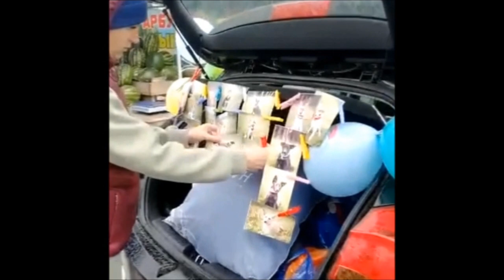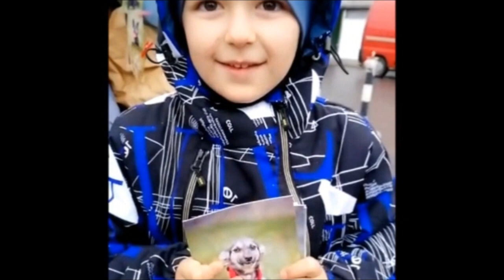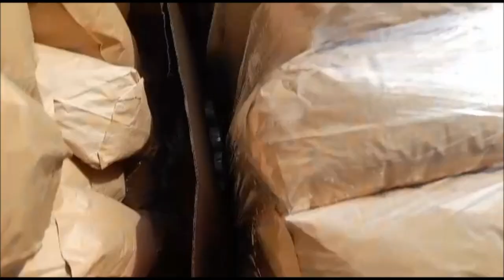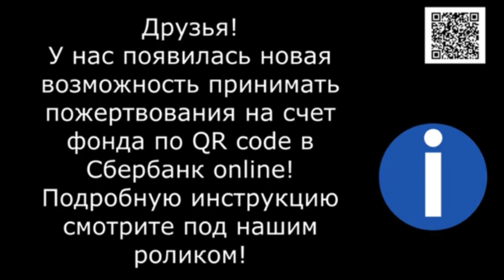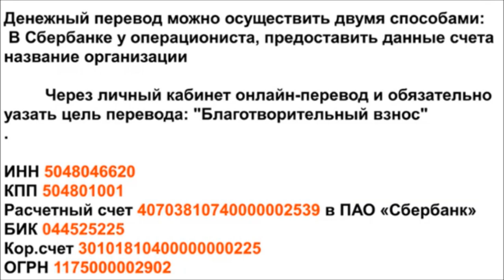Встреча на Губернском рынке, сентябрь.Meeting at the Gubernsky market, September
Встречи на Губернском рынке набирают обороты и это радует, но этим собак не прокормить.